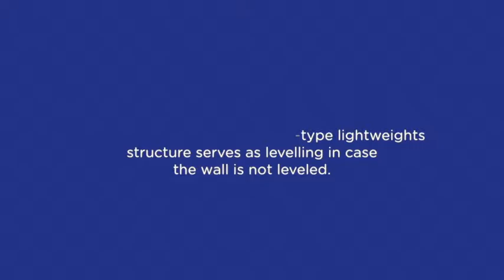Program #21. Hágalo Fácil. Help! What can I do with my damaged wall?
Look how simple it is to give a new face to a wall using Siding by Plycem. You dare?